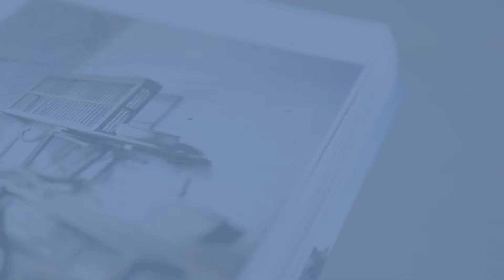Краска Farrow & Ball цвет Cook's Blue 237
Узнать стоимость и заказать краску Farrow&Ball цвет Cook's Blue 237 можно на сайте Европаркет:
Здесь вы найдете множество других цветов и оттенков краски, а также полезных инструкций и материалов.